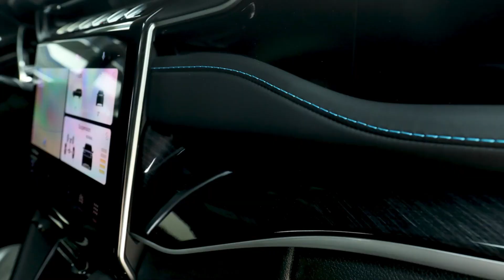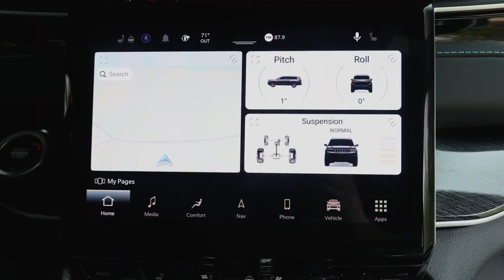All new 2022 Jeep® Grand Cherokee Trailhawk 4xe PHEV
Trailhawk 4xe – Trail Rated, nature approved
For the first time ever, the fifth-generation Grand Cherokee will offer the electrified Trailhawk 4xe, which combines an estimated 25 miles (40 km) of all-electric “Zero Emission Freedom” and 57 MPGe with Grand Cherokee Trailhawk’s legendary 4x4 capability. In fact, the all-new Grand Cherokee Trailhawk 4xe conquered the formidable Rubicon Trail and did so under all-electric power using electric mode.

Highlights for the Grand Cherokee Trailhawk 4xe include:
Quadra-Drive II 4x4 system with 2-speed transfer case and 2.72:1 low-range gear ratio
Rear electronic limited-slip differential (eLSD)
Selec-Terrain traction management system
Selec-Speed Control
10.9 inches (27.8 cm) of ground clearance
24 inches (61 cm) of water fording capability
47.4:1 crawl ratio
Targeting an estimated 25 miles (40 km) of all-electric range and 57 MPGe
Blue tow hooks
Blue-accented 18-inch wheels with all-terrain tires
Glare-proof black-and-blue matte “Trailhawk” hood decal